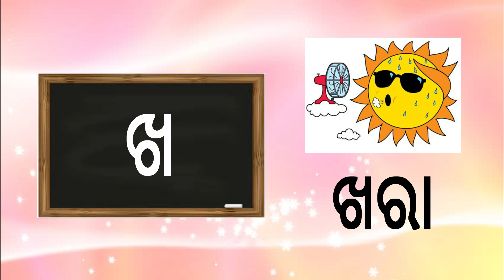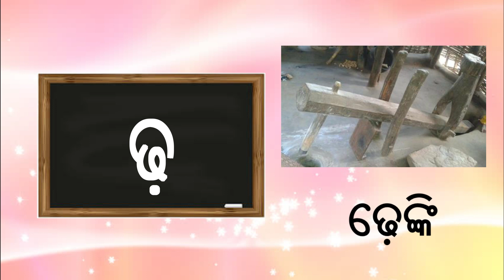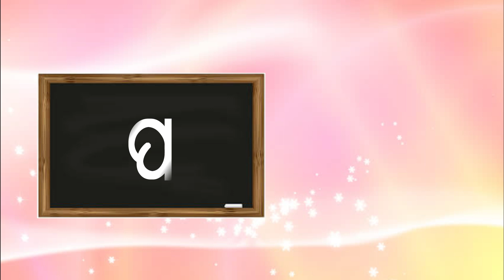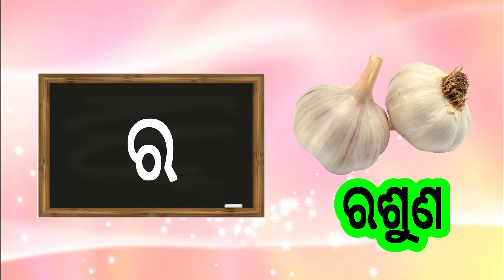Odia BarnaMala (ଓଡିଆ ବର୍ଣମାଳା) | Odia Alphabets | a ru arata | Odia Barnabodha | kidz world odia